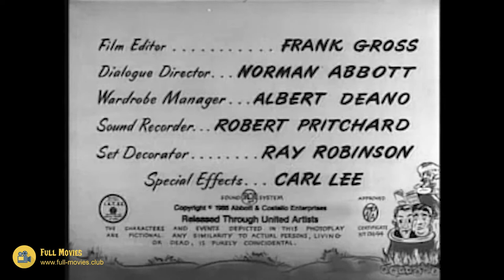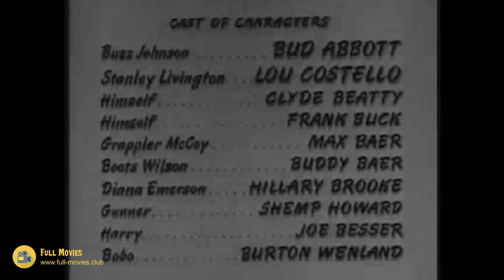Abbott and Costello's "Africa Screams" (1949)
Diana Emerson (Hillary Brooke) is in the book department of Klopper's Department store looking for a copy of the book Dark Safari, written by the famed explorer Cuddleford. Buzz Johnson (Bud Abbott) overhears Diana saying that she will pay $2,500 for a map that is inside that book. He devises a plan to pass off his friend Stanley Livington (Lou Costello) as a great explorer who accompanied Cuddleford on the expedition described in the book. With claims that he can reproduce the map, the two men go to Diana's home that very night. They agree to accompany her on an African expedition, and when Bud overhears that Clyde Beatty has been offered $20,000 to lead the expedition, he feels that the map is worth considerably more than $2,500.
They travel to Africa, along with Diana's team of explorers, including Harry (Joe Besser), 'Boots' Wilson (Buddy Baer), 'Grappler' McCoy (Max Baer (boxer)) and Gunner (Shemp Howard), a nearsighted professional hunter. The boys learn that the true expedition is for diamonds rather than exploration, and Buzz plans to renegotiate the deal. Unfortunately Stanley cannot reproduce the map, as he has never seen it, and the two attempt to bluff their way around the jungle.
Eventually Buzz and Stanley find a trail of diamonds, which lead straight to a cannibal village, where the residents intend to roast the two. Fortunately, they are rescued by a gorilla who has taken a liking to Stanley.
The next day, the cannibal tribe meets with the rest of the expeditionary team, where the chief offers several diamonds in exchange for Stanley ("Chief have sweet tooth," explains his translator.). They start to chase Stanley all over the place while Buzz buries the diamonds. The expeditionary team, along with the tribal warriors, are finally frightened away by a giant gorilla (Charles Gemora), whose existence had been denounced as a myth earlier in the film. Stanley rushes to find Buzz, only to discover that Buzz, having lost the diamonds, has had enough and is abandoning his friend. Meanwhile, the friendly gorilla from before digs up the diamonds that Buzz has hidden and gives them to Stanley offscreen.
Some time after returning to the United States, Stanley owns the department store, along with the gorilla, and Buzz works for them as the elevator operator.